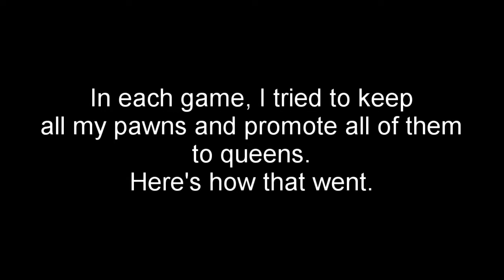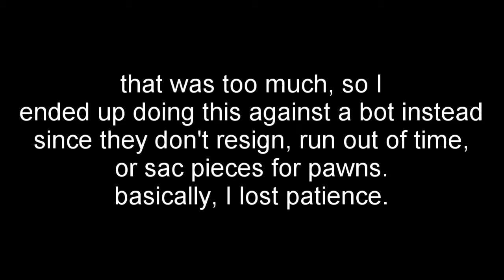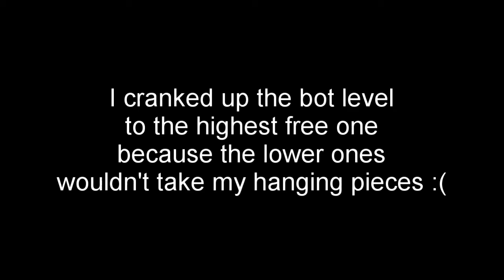Nine Queens in Quarantine! (Chess)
NOTE: Before anyone starts calling me out for it, no, I am not a skilled chess player by any means. My online blitz rating floats somewhere around a meager 1100, so if you see any mistakes in the video don't feel the need to point them out.

--Summary--
If doing 5 demons wasn't enough to take my mind off of A Bizarre Phantasm, surely this should be, right? Well, probably not. A Bizarre Phantasm is still managing to perturb me to no end, so often, I find myself needing a break. At this point, Geometry Dash is no longer a source of entertainment; it is more like a vessel of self-growth. How? By forcing me to control my anger at ABP and TeamN2 and to ignore the fact that I (most likely) hold the world record for most attempts on a TeamN2 level (64,000, and I haven't even beaten it yet.)

That aside though, I've gone to pretty far extremes to entertain myself when feeling overly impatient or stressed these days, as now I am in quarantine, like most of us. Extremes such as hitting the Legend League in Clash Of Clans as a Town Hall 10 (video soon?) to, well, this crap.

Speaking of this crap, in this video, I go to chesskid.com (a website with the intended purpose of helping kids 12 and under get into online chess) to, well, try to promote all eight of my pawns to queens while keeping the original one on the board. It... it didn't go well.

Also, do expect more videos featuring random games in my life in the future, but don't expect them too often and don't expect a series out of this because Geometry Dash is still my main game. So, if you somehow found this video but aren't into Geometry Dash, you may not want to subscribe because the bulk of the content on this channel isn't dedicated to chess.